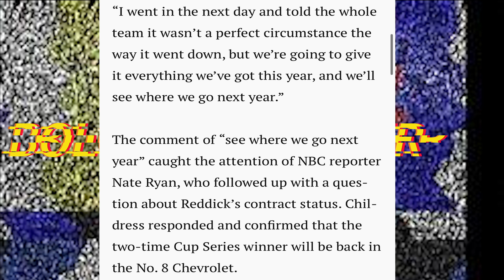Reddick Back in the 8 for 2023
Tyler Reddick is back in the 8 car for RCR in 2023 no off year for the Brickyard winner. 2024 of course he will be with 23XI with owners Michael Jordan and Denny Hamlin. Richard Childress will make an announcement Tuesday about Austin Hill coming to the cup series for RCR. Ross Chastain and Bubba Wallace exceeded track limits but only one was penalized we take a look at that.